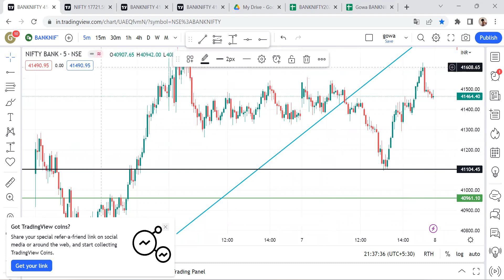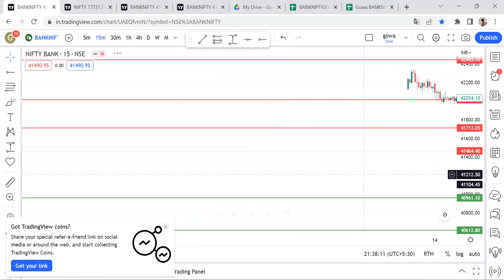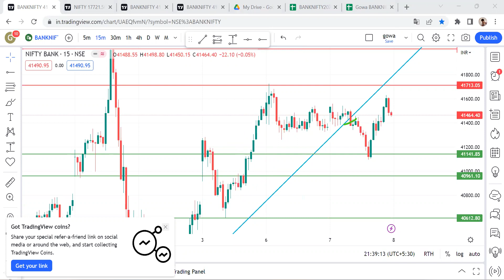BANKNIFTY TODAY VIEW 07-02-2023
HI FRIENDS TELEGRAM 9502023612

100 DAY CHALLENGE OPTIONS SELLING || 9:30 AM ENTRY OPTIONS SELLING EXIT 2:50 PM

BANKNIFTY BASIC FULL DETAILS  CALL PUT OPTIONS  FUTURE
BANKNIFTY BASIC FULL DETAILS  CALL PUT OPTIONS IN TELUGU

Live tradingBanknifty nifty options |  28/12/2022  | Nifty Prediction live || Gowardhanatradingtelug